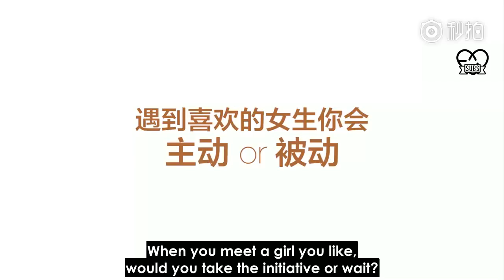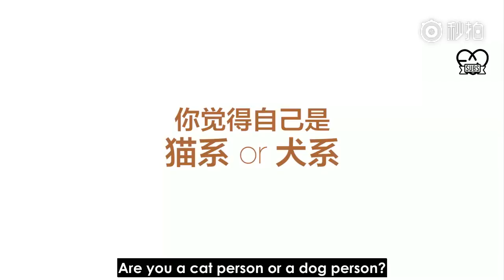[ENG SUB] 170815 Sehun's Super ELLE Interview (1/2)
Welcome to the YouTube Channel of EXOdictSubs, the subbing team of EXOdicted for EXO-Ls. We bring you the latest EXO videos with English subtitles on EXOdictSubs.